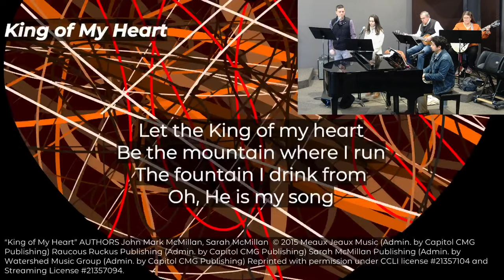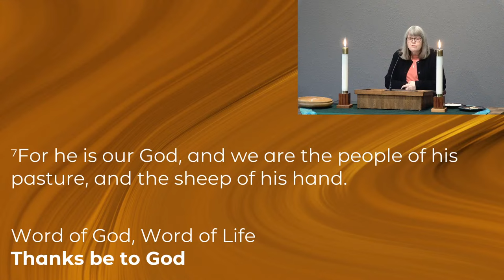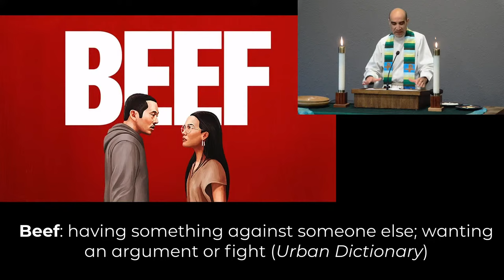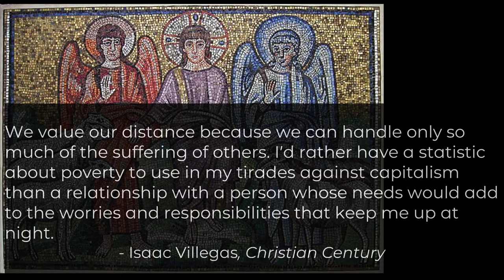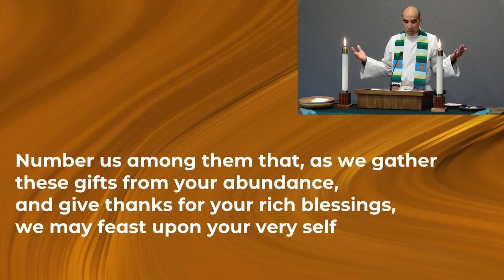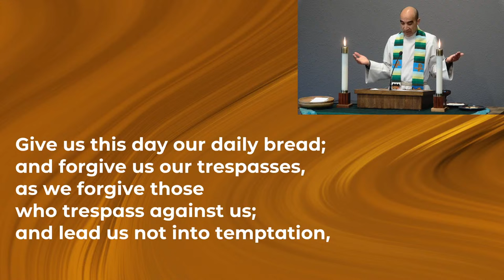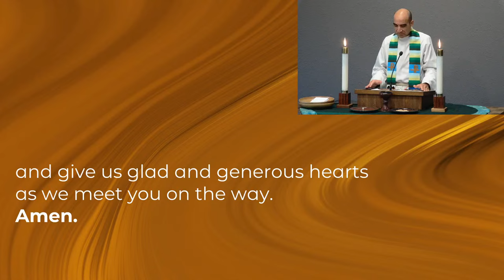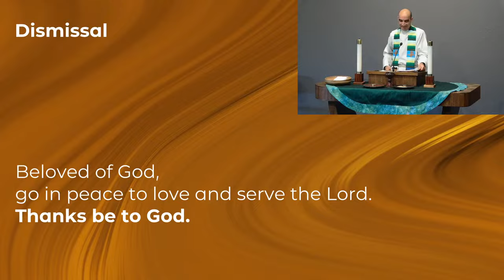SOV Lutheran Worship Service, Sunday November 26th, 2023